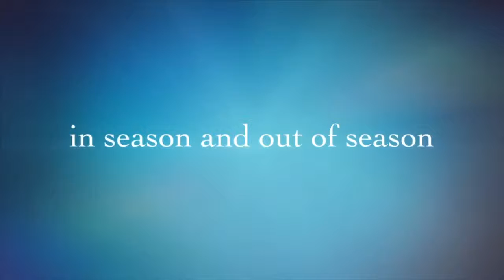Join us weekly!! Sunday School with Pastor Jakki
Every week there is a Sunday School Lesson to assist in your teaching or just gaining some extra encouragement or knowledge of the word. Please leave comments to let us know your thoughts.